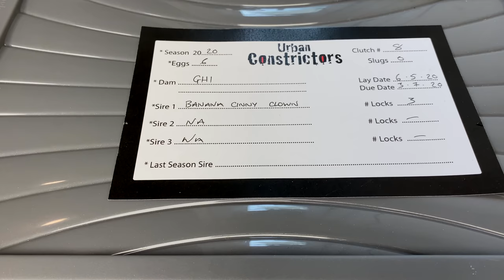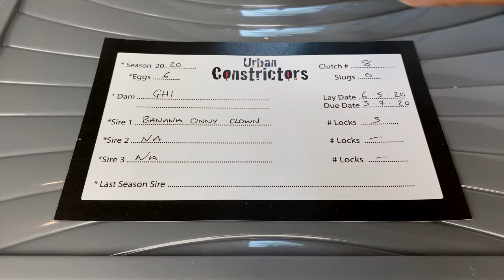Another cool egg cutting and babies! Inc The Thing!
Thank you to everyone that supports my channel.
I have loads of cool things in the pipe line and i'll look forward to sharing them with you all,

Wanna send me a friend request?

★ Available Snakes with Photos! ★

★ Whats Cooking ★ Check Out What's In The Incubator!!